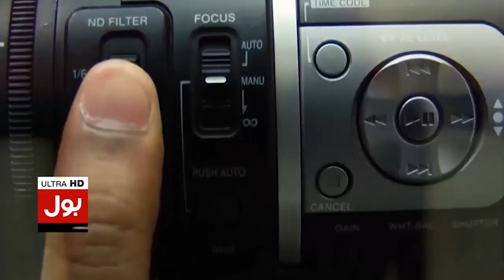Saqib Bashir Exposed Big News | Preparation For Another Big Operation | Tajzia with Sami Ibrahim